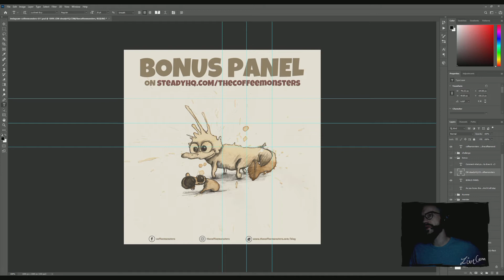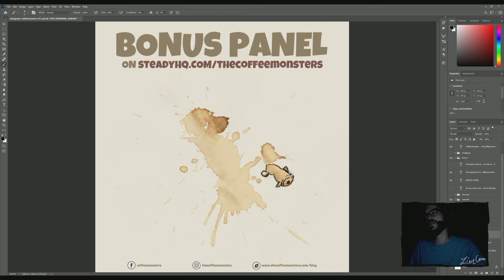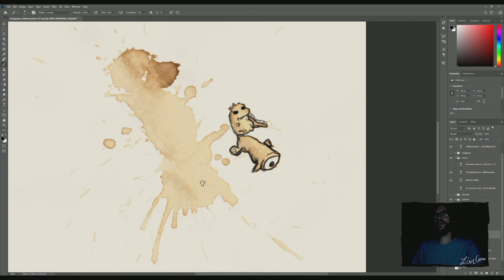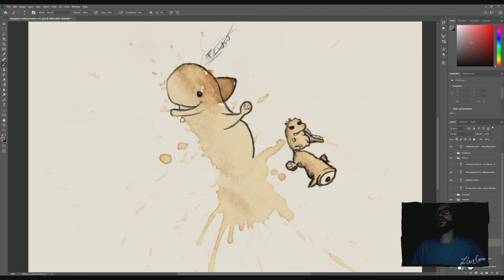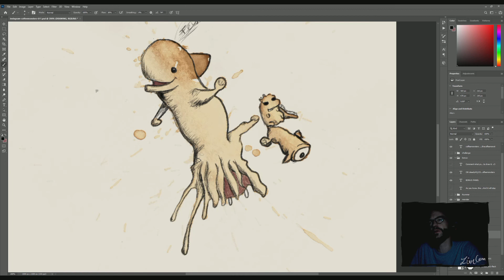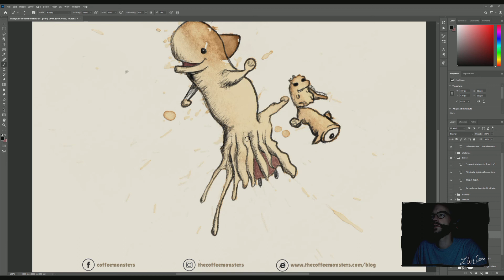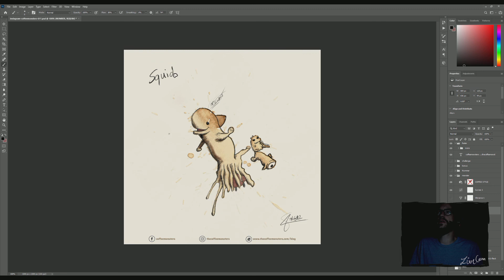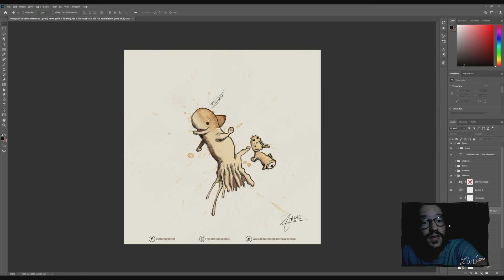My first live drawing / the coffeemonsters 611.2 / Talking, drawing, educating myself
Hello. I'm Stefan. And i love coffee. This is me drawing. :D

If you like to support me and the coffeemonsters, you can do so, by joining the club, getting bonus monsters and other cool stuff like a digital version of the coffeemonsters book. Yay!

→ coffee-story
I spilled some on a piece of paper the other day in cold november and found something. A coffeemonster. Since then i do it day by day, or at least i try.
I create sweet, lovely and sometimes just evil coffeemonsters because i like doing it and have by now made about threehundred of them. I really enjoy every single one because i enjoy creation and the determination or coincidence of coffee hitting paper.

And now: Have a coffee!